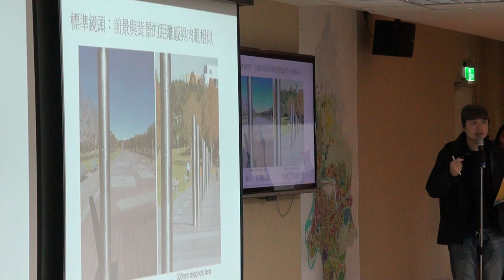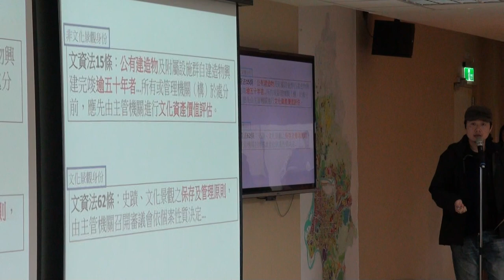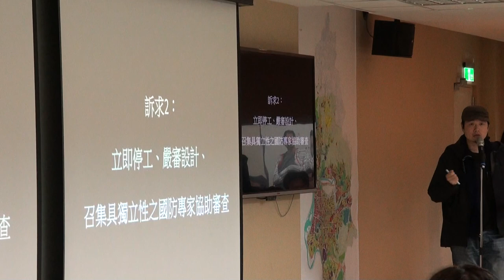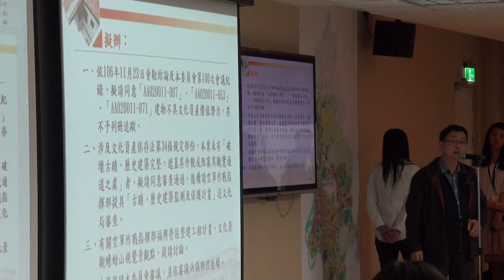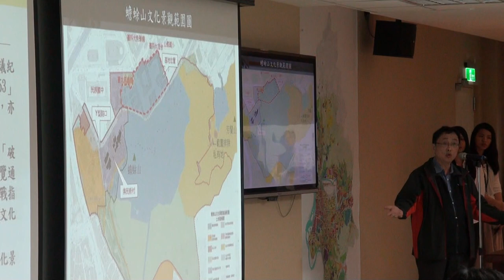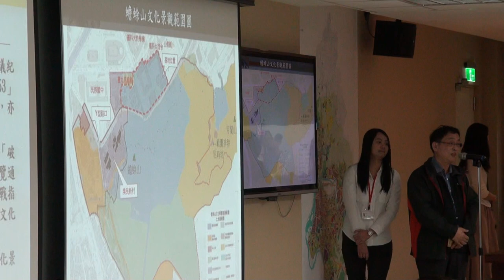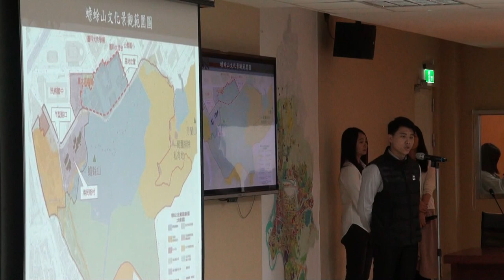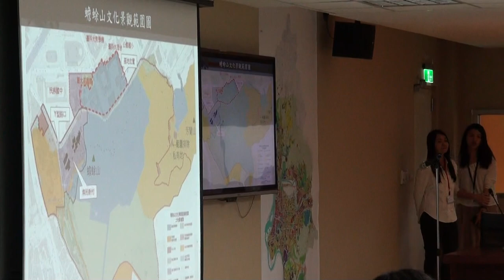臺北市文化資產審議委員會第102次會議影片-PART2